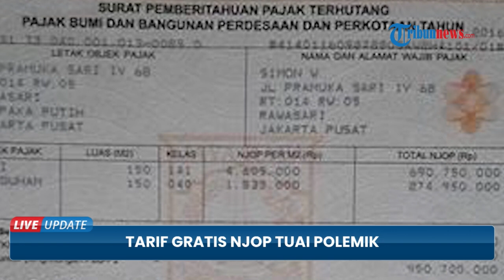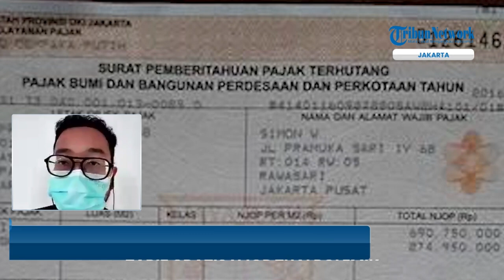Tarif Gratis NJOP Rumah di Bawah Rp 2 Miliar Tuai Polemik, Pemprov DKI Aku Bakal Ada Kekurangan PAD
TRIBUN-VIDEO.COM - Wakil Gubernur DKI Jakarta Ahmad Riza Patria mengakui kebijakan pembebasan Pajak Bumi dan Bangunan Perdesaan dan Perkotaan (PBB-P2) dengan Nilai Jual Objek Pajak (NJOP) kurang dari Rp2 miliar bisa mengurangi pemasukan kas daerah.

Walau demikian, kebijakan ini tetap diambil lantaran bisa dirasakan langsung manfaatnya oleh masyarakat.

Ariza pun menekankan bahwa Pemprov DKI bukan merupakan organisasi yang ingin mencari keuntungan.(*)

Video Editor : Cesar Aini Soekendro